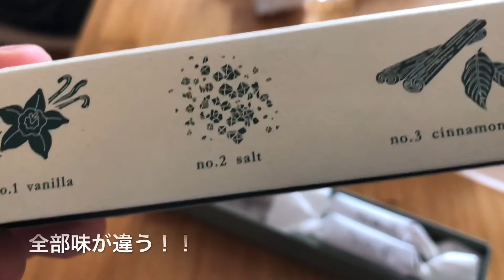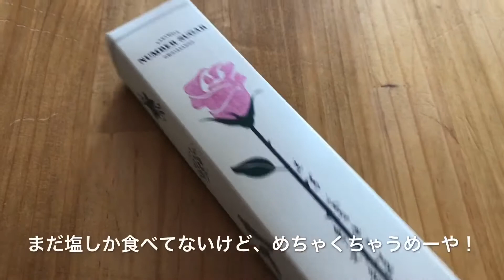プレゼントに最適なオシャレキャラメルNUMBER SUGAR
プレゼントでもらったNUMBER SUGAR
生キャラメルなんだけど、一粒一粒に番号が書いてある。
番号ごとに味が違うんです！
これは楽しい！
オシャレだしプレゼントに最適ですねこれは。